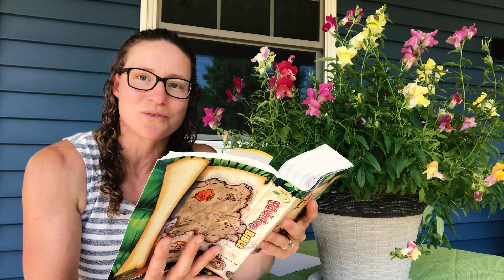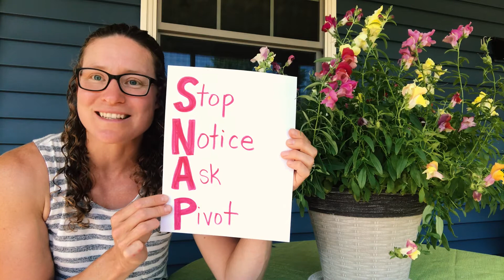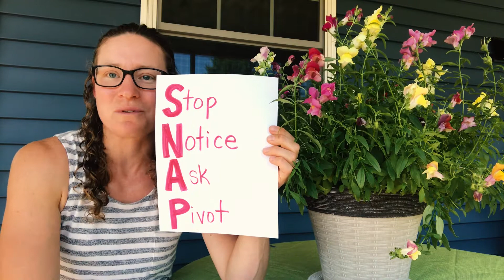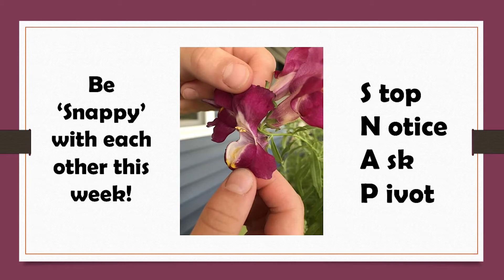SNAP (Kids Message)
Karen Stauffer brings a kids message with a fun twist!!  Find out how to SNAP 7/9.